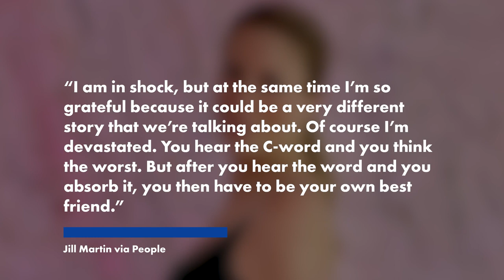‘Today’ show star Jill Martin, 47, diagnosed with breast cancer: ‘I’m devastated’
“Today” show correspondent Jill Martin has been diagnosed with breast cancer — less than a week after testing positive for the BRCA gene.

Upon receiving her genetic test results, Martin immediately decided to undergo a double mastectomy; however, a preoperative MRI revealed she already had developed cancer.

“I am in shock, but at the same time I’m so grateful because it could be a very different story that we’re talking about,” Martin, 47, told People magazine in an interview released Monday.

“Of course I’m devastated. You hear the C-word and you think the worst. But after you hear the word and you absorb it, you then have to be your own best friend.”